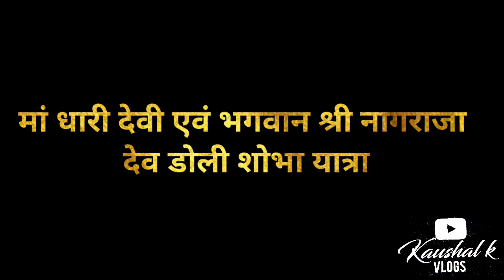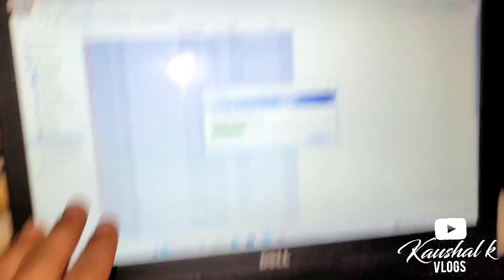Maa Dhari Devi Doli Yatra 2023|| Day=6|| Matarani Doli Yatra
Your Quaries:-
ma dhari devi doli
maa dhaari devi doli yatra
माँ धारी देवी
माँ धारी देवी डोली यात्रा 2023
माँ धारी देवी भारत यात्रा
dhari devi video
matarani viral video
viral video
dhari devi viral video
maa dhari devi yatra viral video
indai yatra
dhari devi ki doli kaha rahti hai
dhari devi kaha hai
ma dhari devi video
maa dhari devi yatra video
नागराजा देव डोली
nagraja yatra
nagraj dev doli yatra 2023
ma dhari devi aarti
ganga aarti
ganga aarti rishkesh
rishkesh ganga aarti
ganga aarti 2023
reshkesh ganga aarti
ma dhari devi puja
ma dhari devi live video
ma dhari devi Dehradun
ma dhari devi Nehru colony